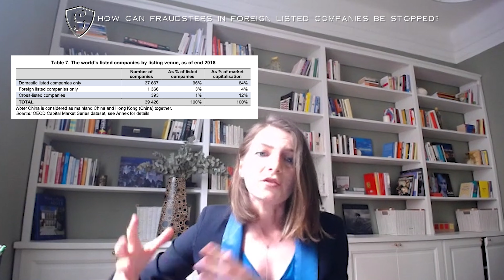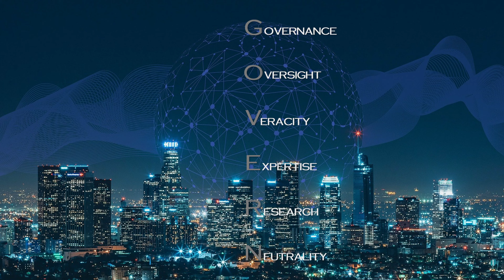EP6: How Can Fraudsters in Foreign Listed Companies Be Stopped? | A Discussion with Carson Block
Recent months have seen a number of prominent episodes of corporate fraud in large companies, previously market darlings. From Luckin Coffee case, a Chinese company listed in the United States to the NMC, an Emirati company listed in the United Kingdom, the common denominator of these companies is that they are all foreign issuers listed on the world’s most recognized and, in principle, regulated markets. This episode of Governance Dialogues, in conversation with Carson Block, founder and CIO of the investment research boutique Muddy Waters, which blew the whistle on these and other cases of corporate fraud, explores the risks that investors face in foreign companies listed on premium markets.